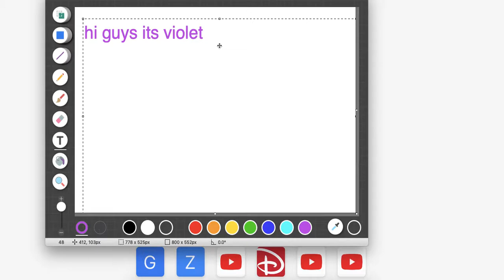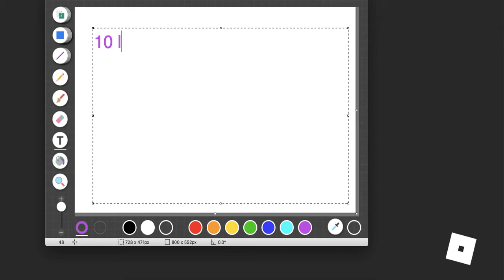the princess and her friend (part 1)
hi guys! today i'm going to be roleplaying with me and my bff!